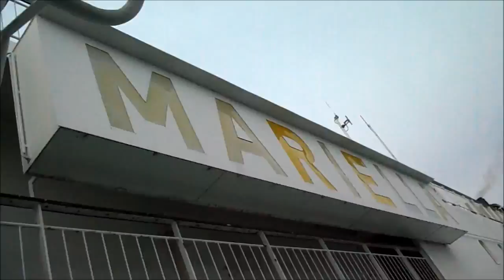Baltic Princess passes Mariella | Stockholm archipelago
Stockholm archipelago 9.3.2014, near Oxjupet.